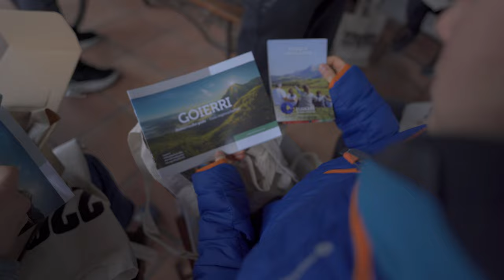Zegama Salomon Camp Women´s edition 2023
Resumen del Training Camp exclusivo para mujeres ZEGAMA SALOMON CAMP WOMEN'S EDITION by @oihanakortazar .

Muchas gracias a todas las trailrunners que habéis confiado y disfrutado con nosotras durante este fin de semana inolvidable 🔝.